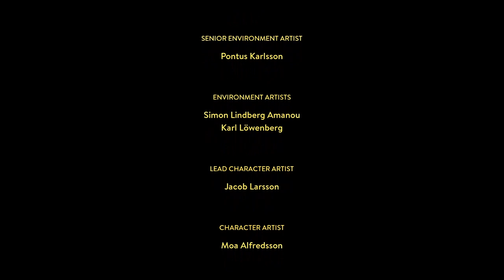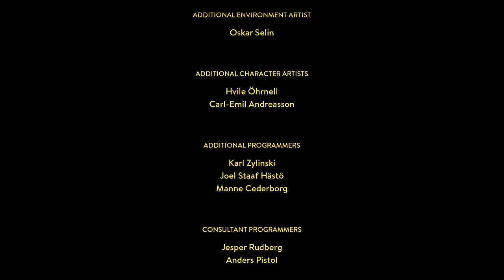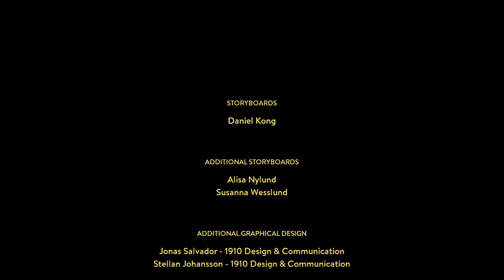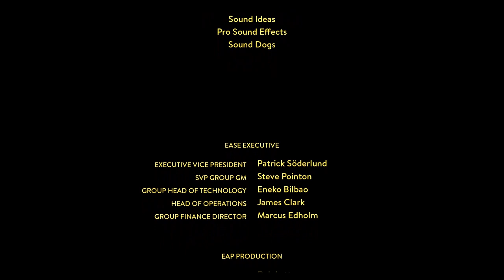My Bad, this is the end of Vinny and friends | Away out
My Bad this the end of Vinny and friends | Away out

Thank you for checking out this video, if you liked what you watched let us know with a like or sub